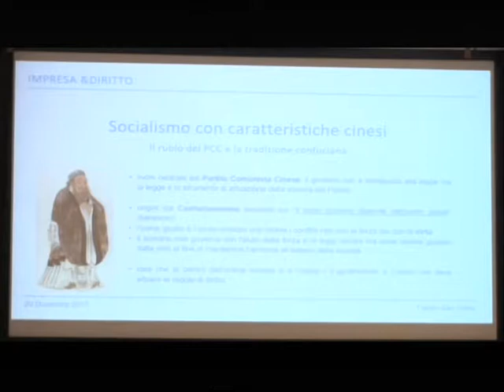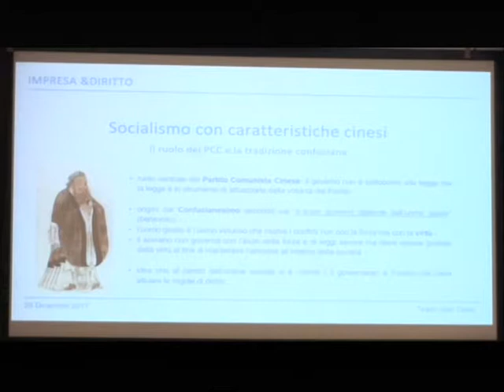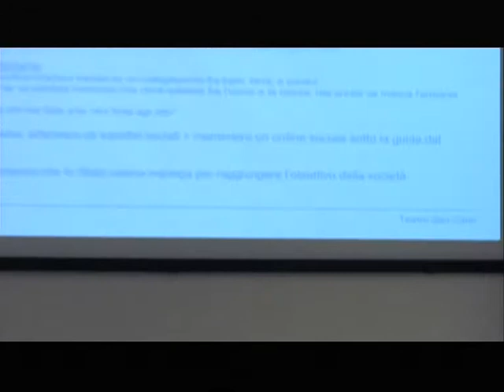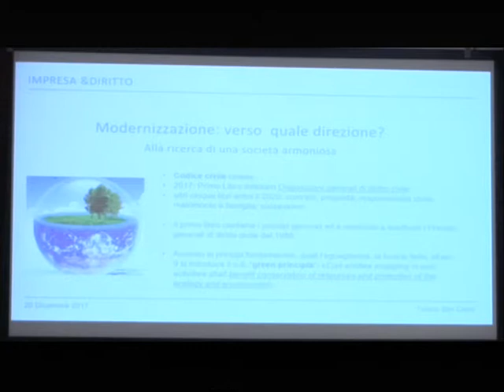[9/9] Impresa & Diritto 20.12.2017